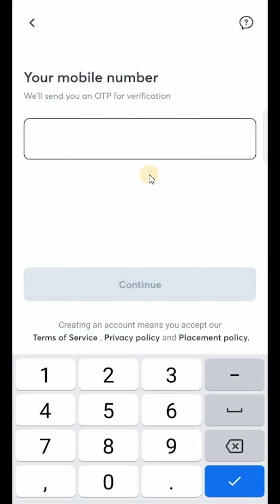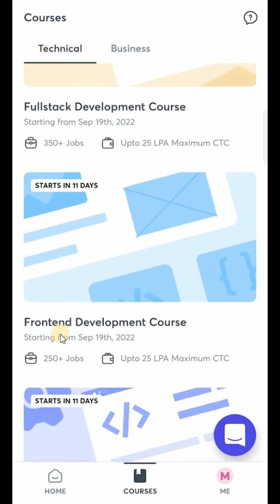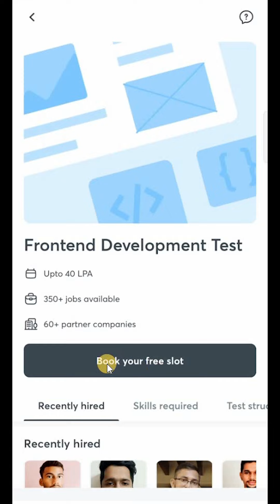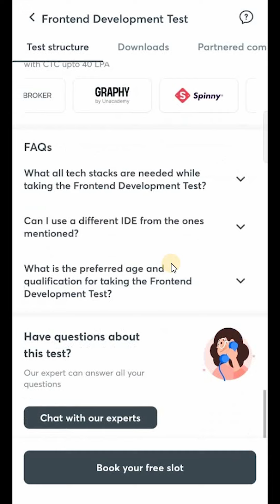Relevel App Se Job Kaise Paye | Relevel App Review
Dosto aaj mein aapko batane wala hu Relevel by Unacademy app ke baare me kaise aap Relevel by Unacademy app ko use karke job test dekar big companies me job le sakte hai. Agar aap ye bilkul aasani se step by step jaan na chate hai tho ye video last tak dekhte rahiye.